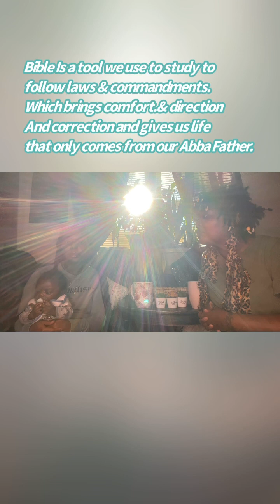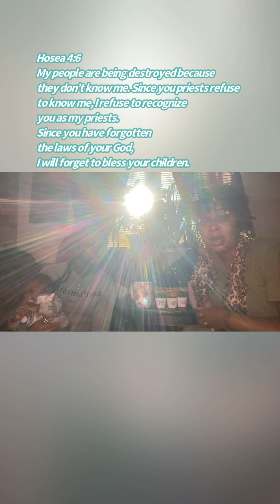QUEENS TABLE ( Intimate Convos ) Podcast Ep 1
Hi I’m Kawania Brickhouse I have a mission and it’s represented with 3 letters EIC-  Elevate Inspire Create , Elevating you to that next level so you are inspired to create your own world 🌎...

I believe:

Your Gifts will make room for you and bring you before KINGS!!!

And

1on1coaching session can be booked@
Above email …
New Year Promotion Limited Time
$50

If Desire to Bless  EIC Ministry you can

Desire to purchase my Book Who Are You? I discovered me froma girl to a Queen. with work book included .
Go to Amazon, Barnes Noble or Xlibris

If Desire  my #1 product for your skin, hair whole body
It’s Triple BBB’s Beautiful Body Butter go to